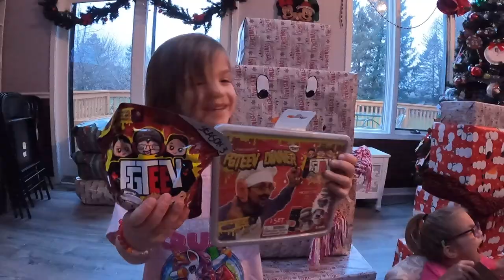CHRISTMAS MORNING UNWRAPPING! 🎁 | VLOGMAS EDITION 2021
Happy Holidays!! In this video, we show our Christmas morning unwrapping with the Discover with Dallas family!

Check out more day in the life videos from our playlist

Follow Discover with Dallas on FB, IG, and TT💞

📬Discover with Dallas
Wasco, IL 60183